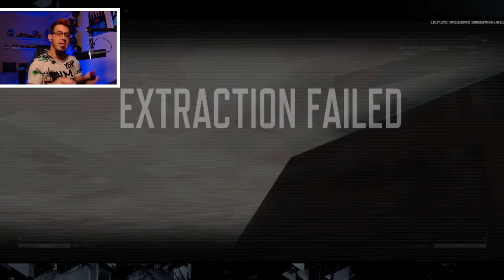NEW Sakura SCAR-L & MOSIN Weapons Skins!! - Arena Breakout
/// IGNORE TAGS ///
Arena Breakout
Arena Breakout Farm Koen
Arena Breakout Ranked
Arena Breakout 120fps